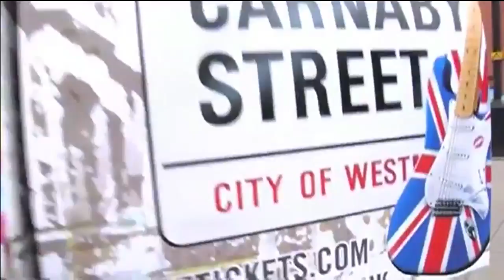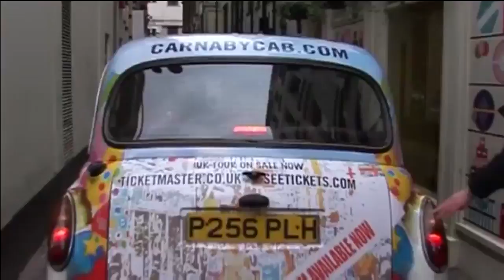The Carnaby Cab Flashmob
The Carnaby Cab visits Hackney and Carnaby Street!

Featuring the timeless music of The Beatles, Manfred Mann, The Animals, The Searchers, The Kinks, The Who and other great bands of the era, Carnaby Street is a stunning new musical, set against the backdrop of London's West End in the Sixties, the famous clubs, trendy fashions and eccentric characters, at a time full of hope and freedom, when the world is changing and anything seems possible.

Until 14th April 2013